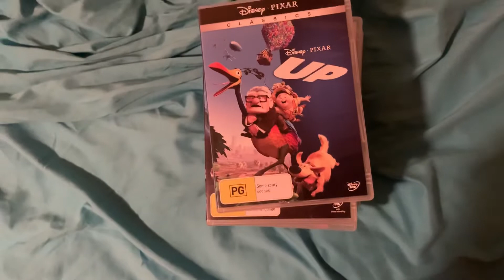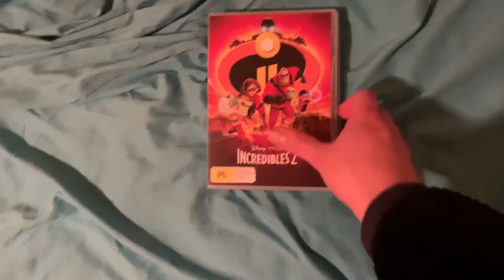My Pixar DVD collection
Requested by Esteban Araya Delgado and Joe Fiteni.